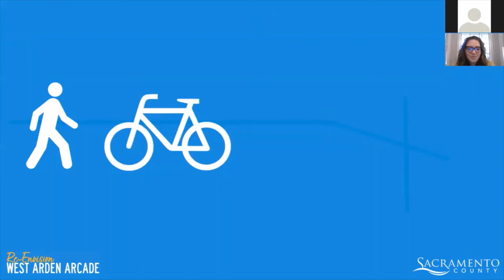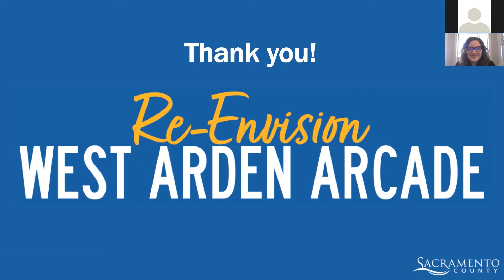How Can We Improve West Arden Arcade - Student Engagement Video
Sacramento County Office of Planning and Environmental Review discusses the Re-Envision West Arden Arcade project and outlines what Planners do.